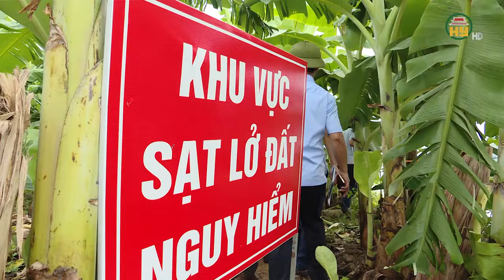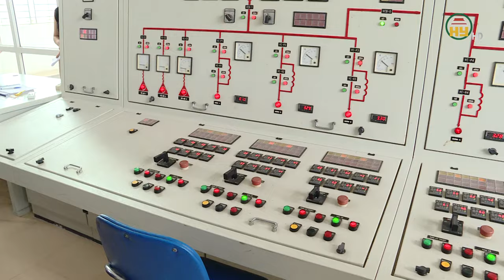Đồng chí Phó Bí thư Thường trực Tỉnh ủy Trần Quốc Toản kiểm tra công tác phòng chống bão số 3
Hưng Yên TV | Đồng chí Phó Bí thư Thường trực Tỉnh ủy Trần Quốc Toản kiểm tra công tác phòng chống bão số 3

Xin mời xem thêm:
Tiktok: Truyền hình Hưng Yên
Facebook: Đài Phát thanh và Truyền hình Hưng Yên
Zalo: Đài PTTH Hưng Yên